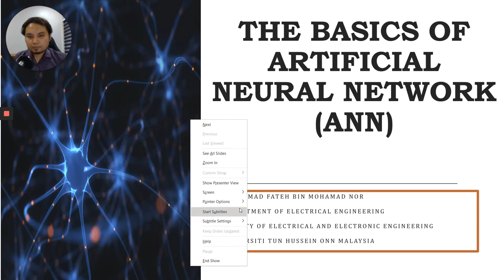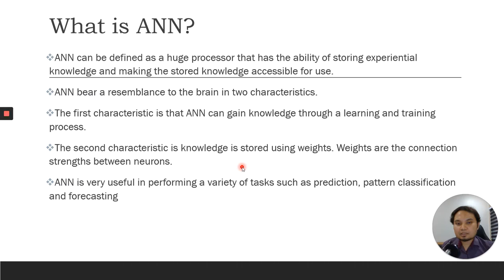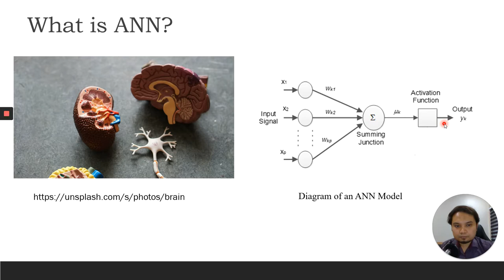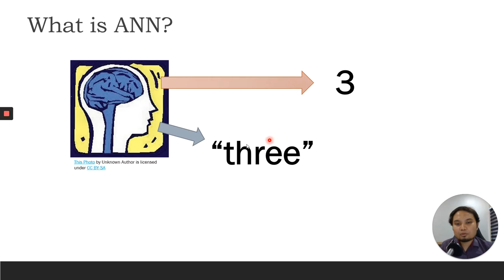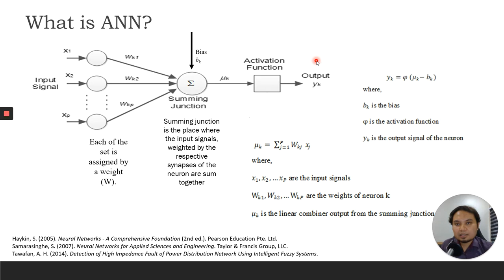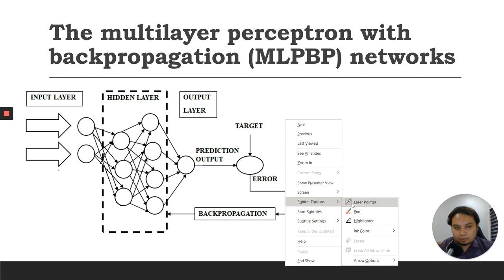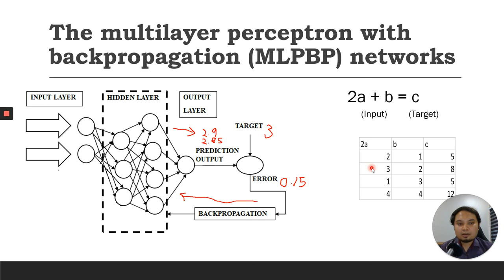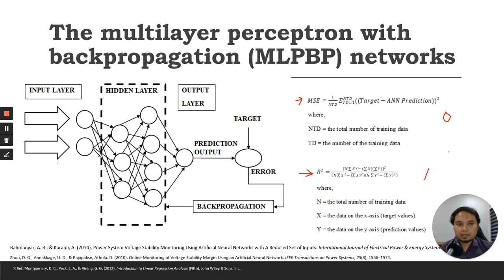The Basics of Artificial Neural Network ANN Part 1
Video in Bahasa Malaysia